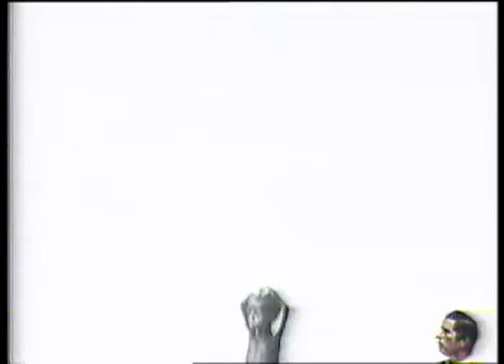Tosh Ryan (Rabid Records), The Tube 10/12/82 plus Graham Fellows video clip